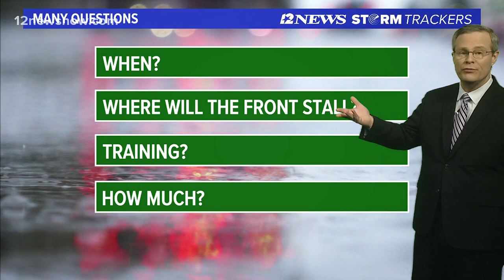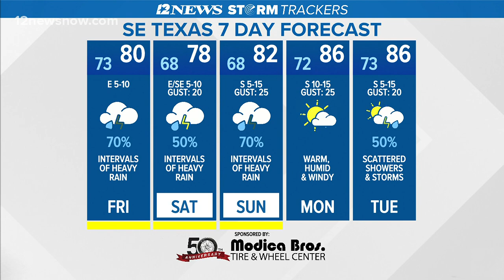Potential for heavy rain throughout weekend as front moves toward Southeast Texas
Some areas of Southeast Texas can expect 1-2 inces of rainfall on Friday.